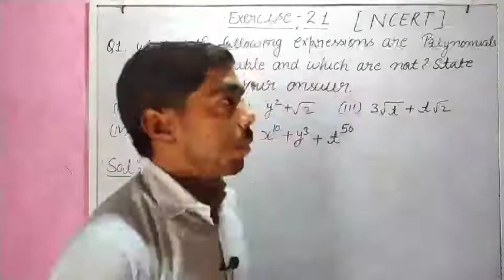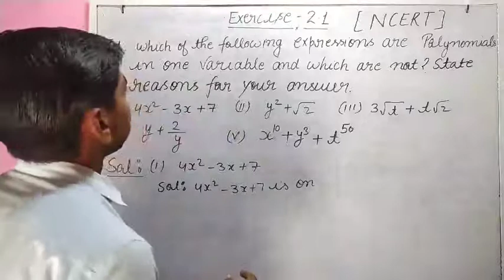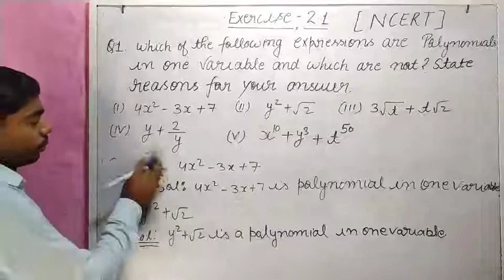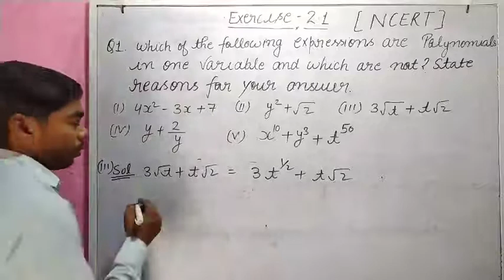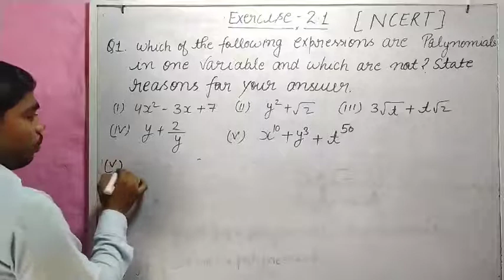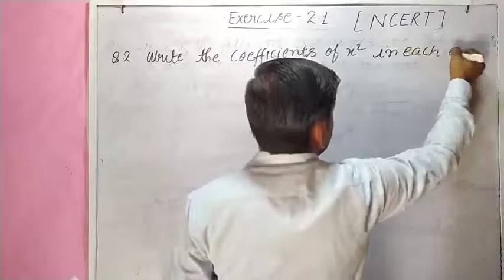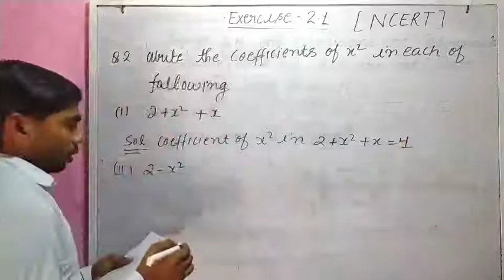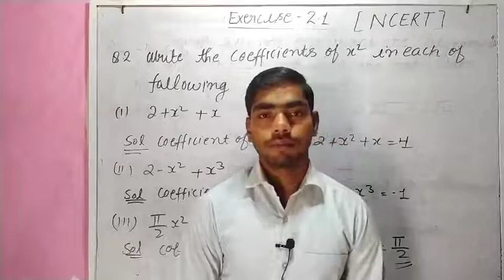chapter-1 || Polynomial -2|| Sol: Q.1 & Q. 2